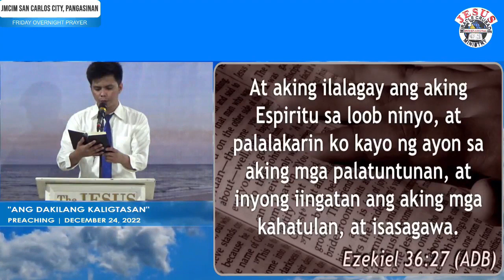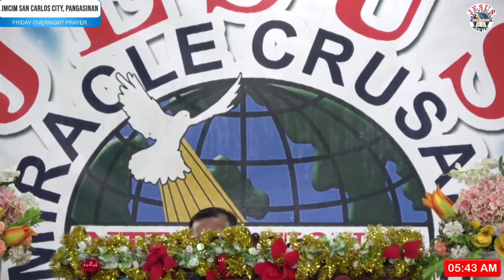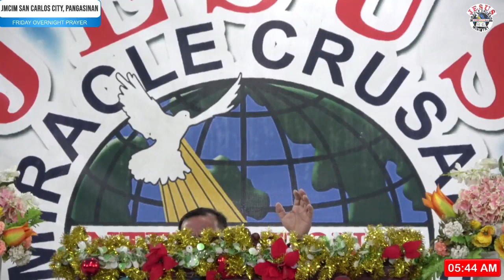JMCIM Preaching: "Ang Dakilang Kaligtasan" By Beloved Preacher Deo Rodriguez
Topic: Ang Dakilang Kaligtasan
Verses: Romans 6:23; Ezekiel 36:26-27; Ephesians 2:8-9
Preacher: Deo Rodriguez